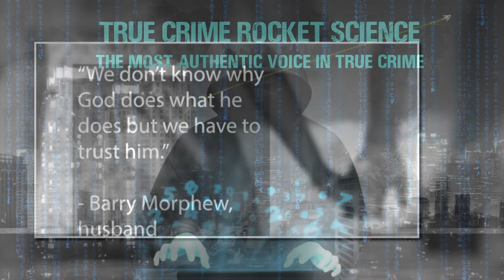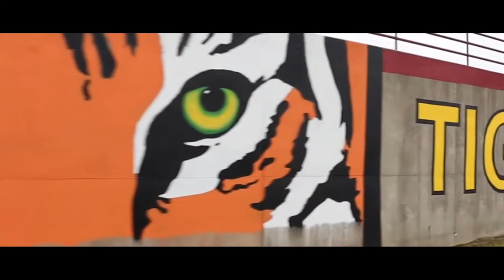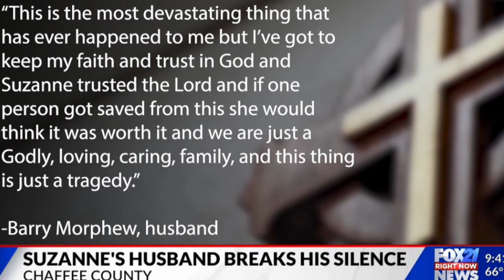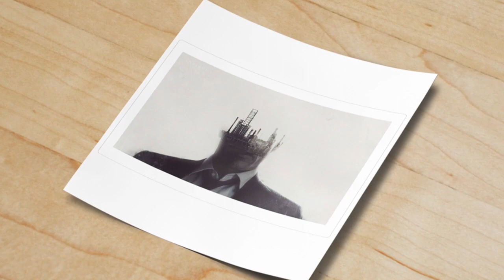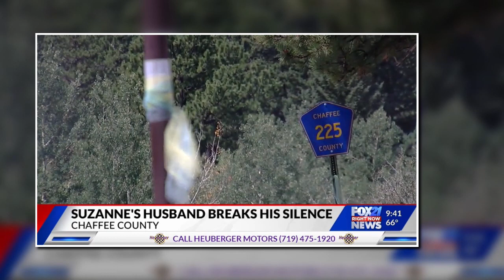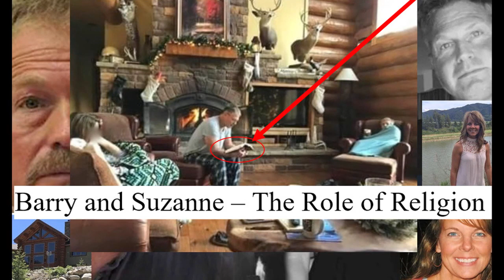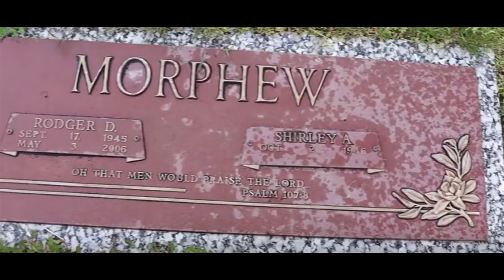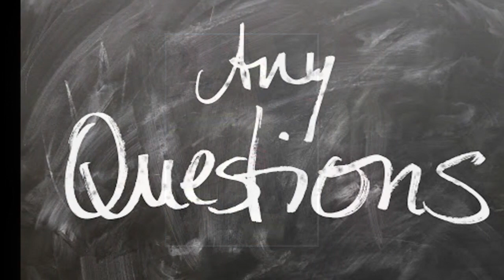The Role of Religion in the Morphew Case